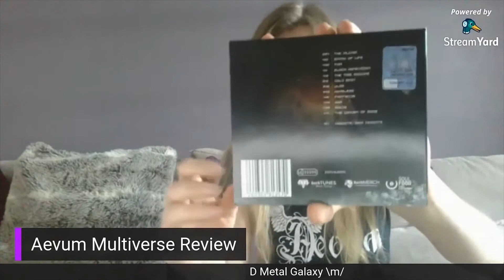Aevum - Multiverse Review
As we are D Metal Galaxy, the spark of metal bonds all over the world, we are metal fans ourselves as well and decided to do a review on recently released Multiverse of Aevum.

This video review will be about Aevum: Multiverse which was released in the heat of the pandemic. First we did an interview and on the base of this and our experience the album we recorded this review + a blog post.